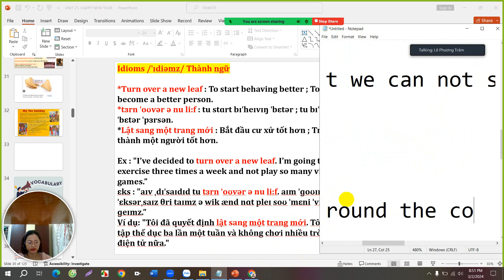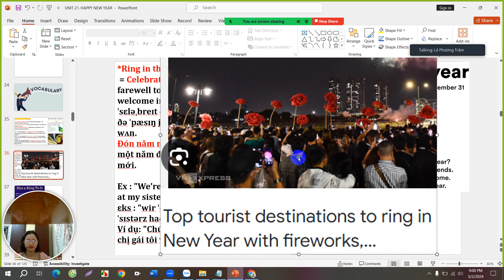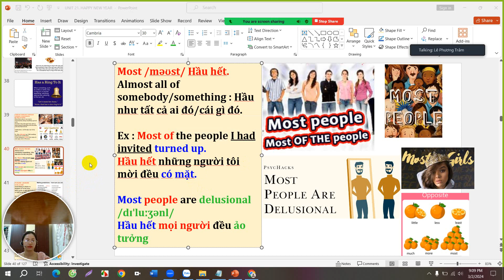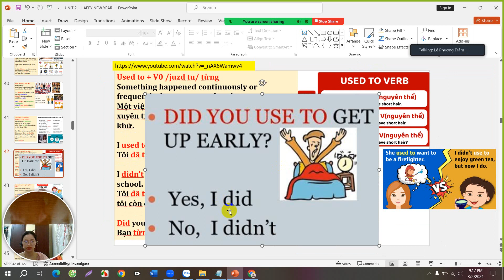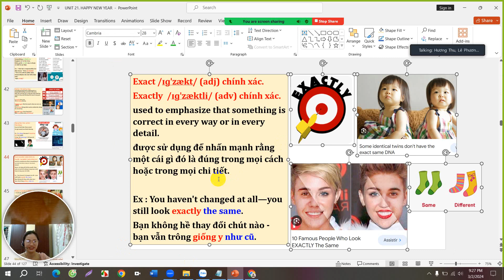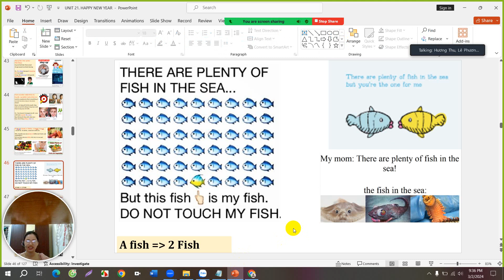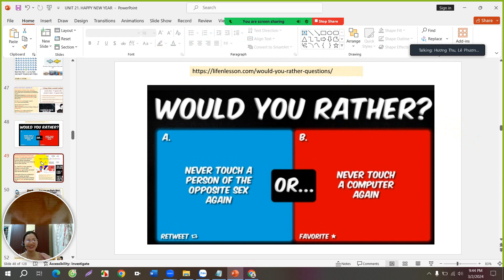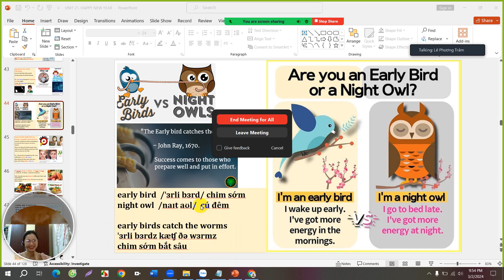ESL LAB EASY - UNIT 21. HAPPY LUNAR NEW YEAR - PART 3 - SPEAKING TIẾNG ANH GIAO TIẾP LEVEL A2 ❤️❤️❤️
ESL LAB EASY - UNIT 21. HAPPY LUNAR NEW YEAR - PART 3 - LUYỆN SPEAKING - TIẾNG ANH GIAO TIẾP - LEVEL A2 - PRE INTERMEDIATE ❤️❤️❤️

❤️ ❤️ ❤️ Hi, đăng kí học tiếng Anh Smart Starter, tiếng Anh Tiểu học, luyện thi Starters, Movers, Flyers, KET, PET, tiếng Anh Trung học, Đại học, Căn bản, Giao tiếp, Kinh doanh, Nails, Pilates, TOEIC, theo nhu cầu ... từ Starter đến Upper Intermediate 1 kèm 1 cùng mình tại :